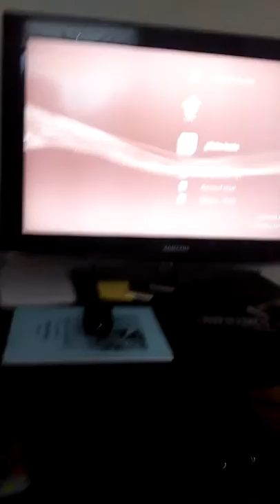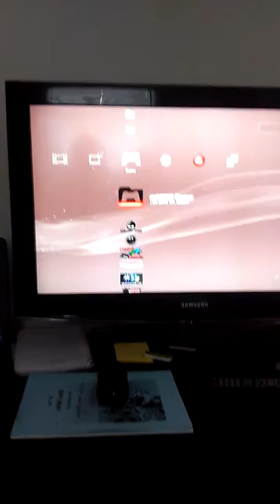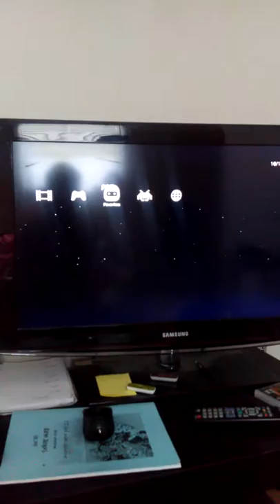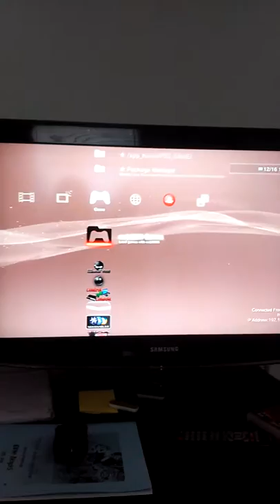Ps3 jailbreak not reading disks issues. Help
Add me on Skype: adumas0071